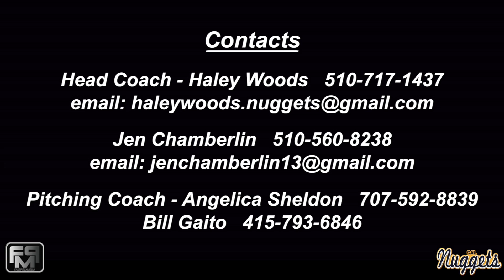Committed Dartmouth - 2018 Madison Augusto Pitcher Softball Skills Video - Cal Nuggets - Woods